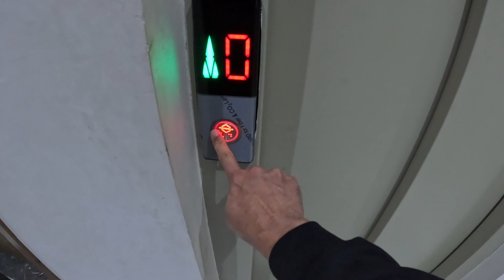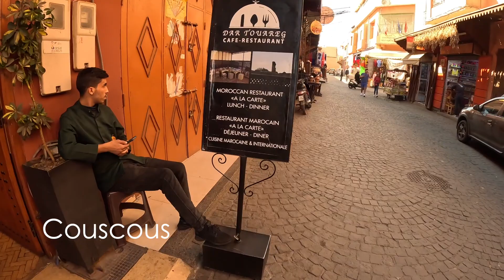മറാകിഷിന്റെ മനോഹാരിത ❤❤ | Best of Marakech - Morocco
This video is about my recent trip to Casablanca , the economic capital of Morocco .